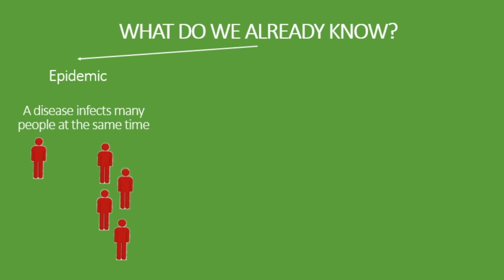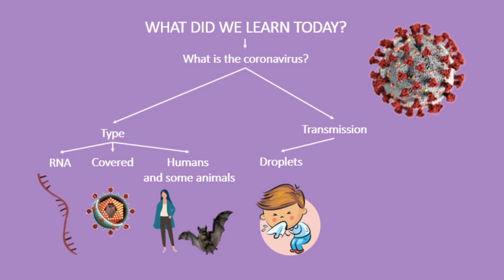SW Virus 12 - Coronavirus - French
After all these weeks we have become experts on viruses.
Now, let's use all that knowledge to have a look at the topic of the day; the topic of the month; the topic of the year!

Let's meet the Coronavirus.